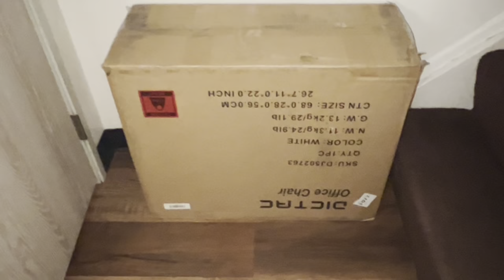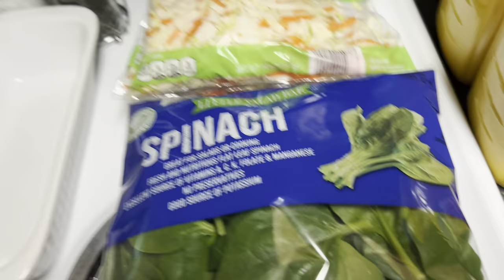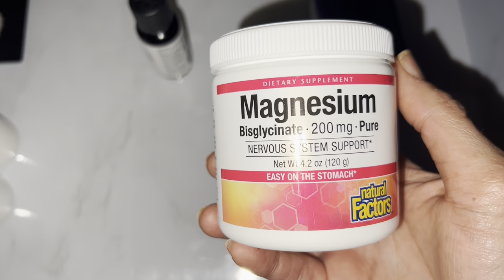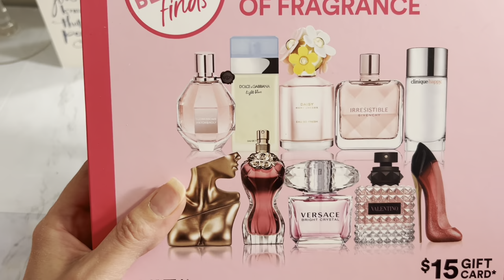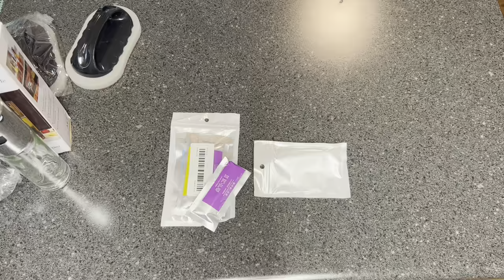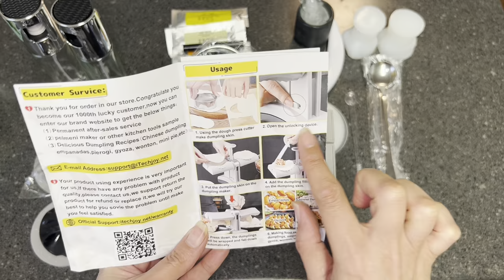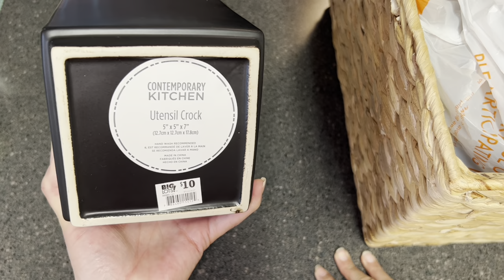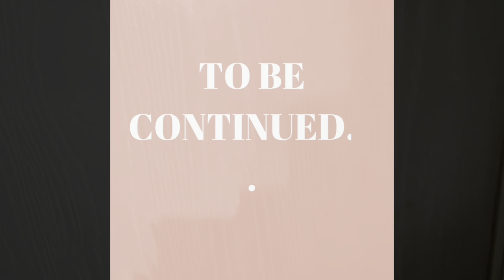SHOP WITH ME. HUGE HOME/ BEAUTY ROOM COLLECTIVE HAUL. COOKING,NEW MUST HAVE FRAGRANCES/ CANDLES ETC.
ALL ITEMS I ORDERED FROM AMAZON Closet organization/ BEAUTY ROOM MAKEOVER video:
❤️LOWES:Paint Brand/color: Sherwin Williams color:SNOWBOUND
❤️IKEA:

3 prints Abstract Wall Art

❤️Walmart:
Main stays White window blinds

40” Hisense•Roku TV

White leather office chair

Marble Coasters

Light Blue abstract ceramic vase

Marble Mac book cover

Light blue iPad cover

Gold 3 piece 3D body wall art

Silicone chair leg carpet protectors

Set of 4: 4 inch Pyramid Acrylic Furniture DIY Legs Clear Glass Bookcase Feet for Coffee Table End Tables Sideboard Buffets Footstool Cabinet Bed Pack of 4

Silver 20” Vase

Silver Wall Mirrors Pack of 3

🧡White vanity wall mirror: Purchased at Ross
❤️( ALTERNATIVE Wall Mirror same price) White Vanity Mirror

24 Pockets over the door Storage holder for my Bath & Body works items

Gray small accent table

Black/silver & Black/ Rose-gold Slim Velvet Hangers

Garment Rack

White/ Gray 4 drawer storage dresser

White bookshelf: kinbor Storage Cabinet with 3 Rolling Box Cubes and Large Shelf, Clothes Organizer, Bookcase, Storage Chests for Living Room, Bedroom, Reading Room, Office, White

White 6 cube Organizer

Black 7 Drawer Storage/ Organization: Winsome Halifax

Whit Organizer Other option

Pk of 6 Black storage cubby cubes: Winsome Capri Set Of 6 Foldable Black Fabric Baskets, 6 small,

White/Black side tables

Blue curtains

Black Curtains

Black Curtain rod

Silver Curtain rods

6’ x9’ Floor Rug

Black 360*wall light

Black framed floor/wall mirror

BLACK Printer Stand

Dark Blue 20 x20 pillow covers

Light blue 16 x 16 pillow covers

1 Set of 16 x 16 Pillows

Led floor lamp

Space saver insect water fall

Black air purifier

Gold Alarm clock

3 Piece thinker status

2 piece Acrylic necklace holders

2 piece gold trays

White round decretive tray

Blue ceramic abstract statue

Set of 2 Gold/ Acrylic

2 tier printer stand

Blue/ white Floral’s

White marble wallpaper

Wallpaper smoother kit

Black 62” Tripod selfie stick